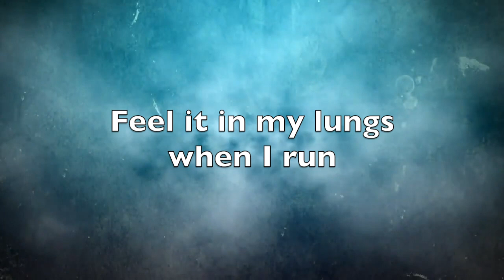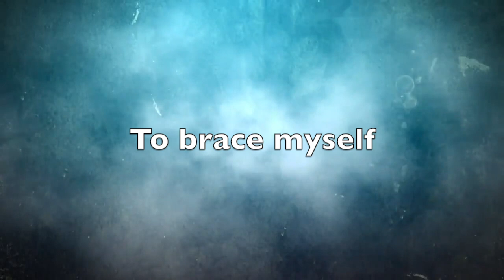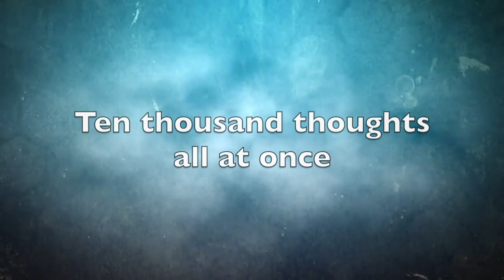25/8 (Casual Nexus) - Dylan Sean Hall (OFFICIAL LYRIC VIDEO)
25/8 (Casual Nexus) is a song reflecting on personal habits and imbalances in life. Diving in to the feeling of constantly struggling to learn from your mistakes, while simultaneously knowing that you're capable of so much more.